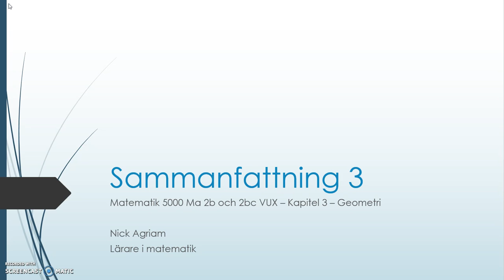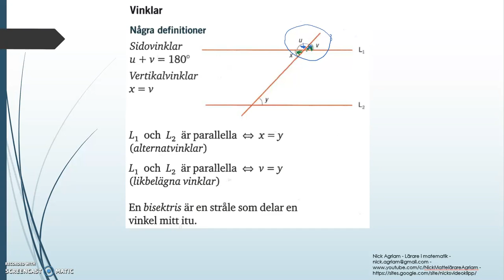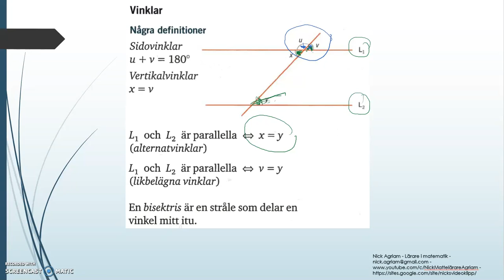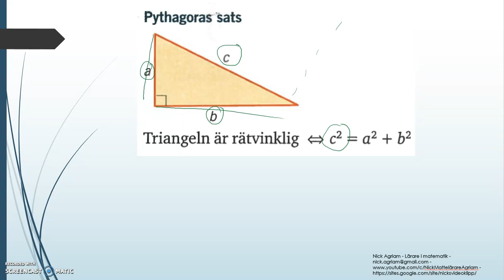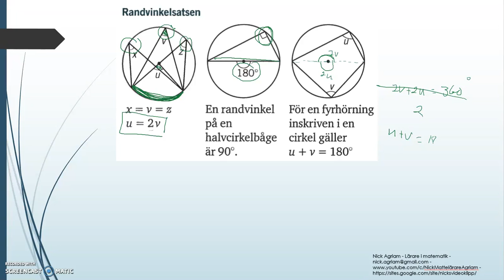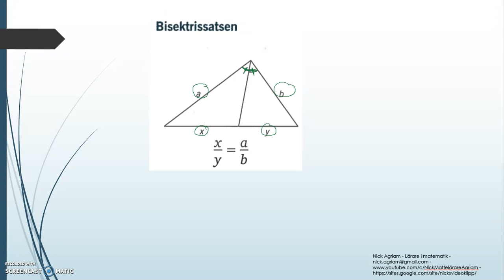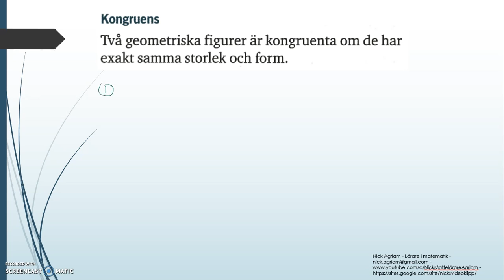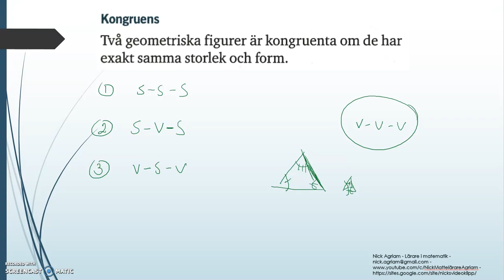Sammanfattning 3 Matematik 5000 Ma 2b Kapitel 3 Geometri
Sammanfattning 3   Matematik 5000 Ma 2b   Kapitel 3   Geometri    Besök gärna min google site för mer videos: